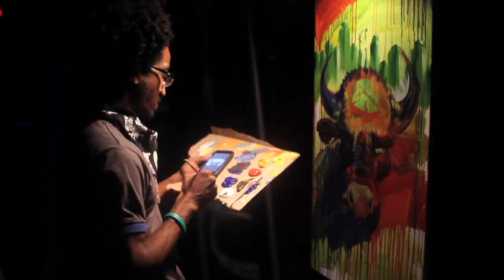Oxymorrons STFU Album release and Gramercy Performance